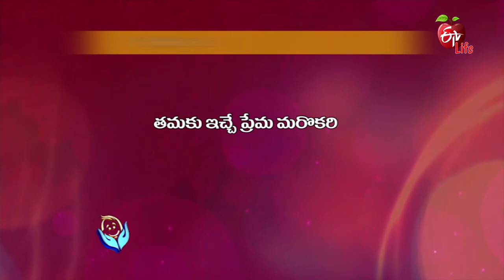Jeevanarekha child care | 22nd February 2018 | జీవనరేఖ చైల్డ్ కేర్ | Full Episode